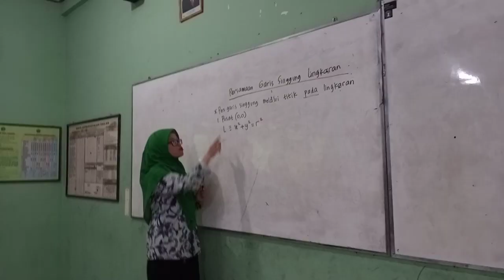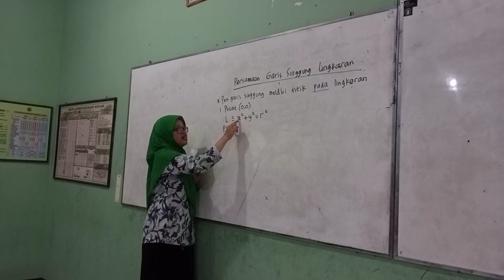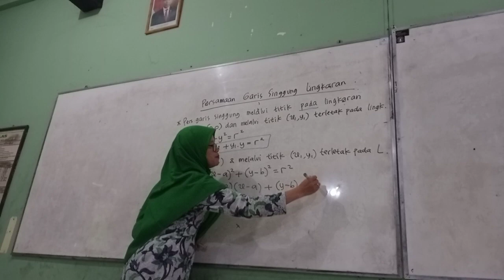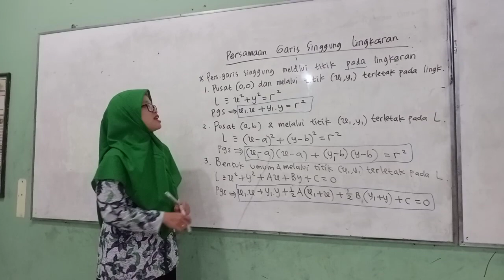Persamaan garis singgung lingkaran